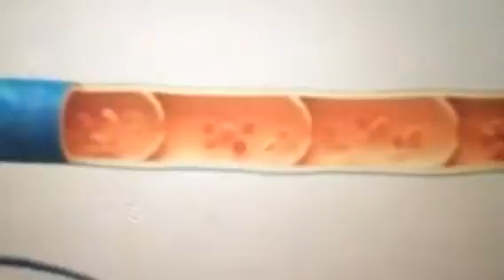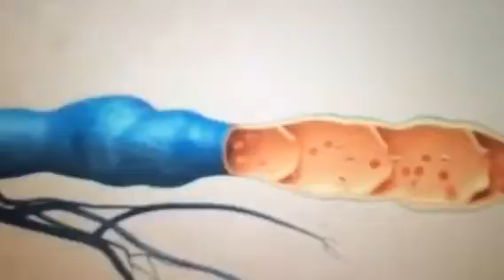El TRATAMIENTO DE VARICES CON LASER SE REALIZA CON MAYOR FACILIDAD EN VARICES GRANDES GRUESAS Y DOL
El TRATAMIENTO DE VARICES CON LASER SE REALIZA CON MAYOR FACILIDAD EN VARICES GRANDES GRUESAS Y DOLOROSAS EL LASER TRABAJA DENTRO DE LA VENA MEDIANTE UNA FIBRA OPTICA Q SE INTRODUCE POR PUNCION SOBRE LA PIEL DENTRO DE LA MISMA NO ES DOLOROSA NO TIENE CORTES SE REALIZA BAJO ANESTESIA LOCAL EL PACIENTE CAMINA Y TRABAJA INMEDIATAMENTE DESPUES DRL TRATAMIENTO CONSULTAS AL 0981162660